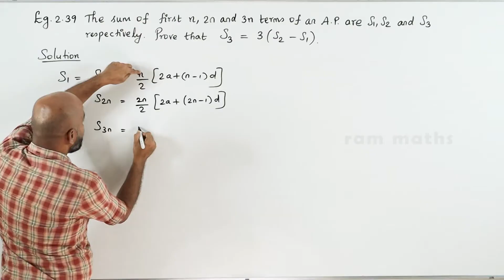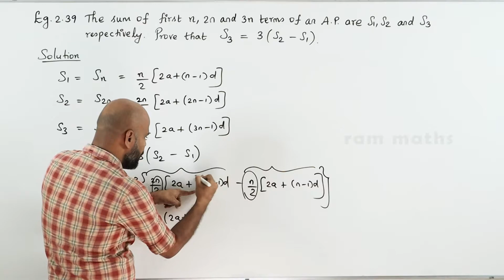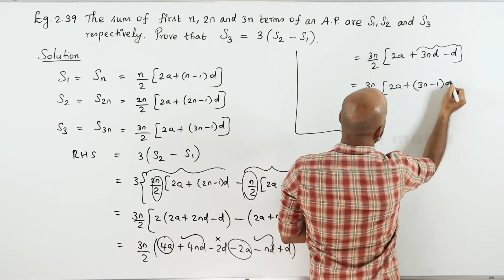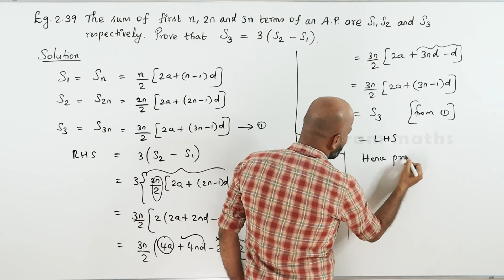10th | EXAMPLE 2.39 | NUMBERS AND SEQUENCES | CHAPTER 2 | STATE BOARD | RAM MATHS